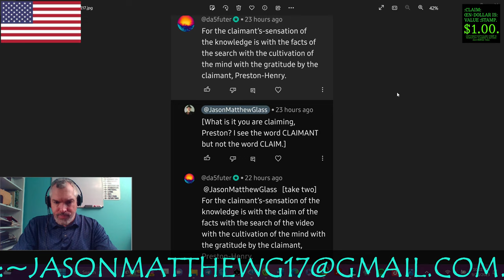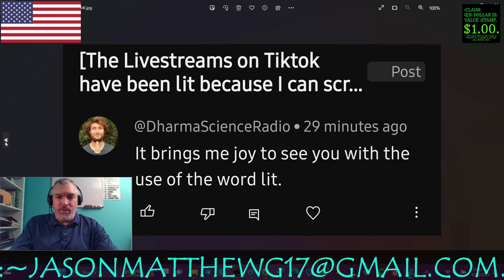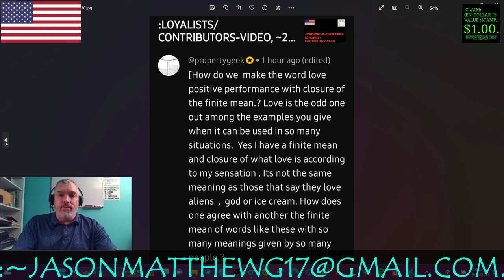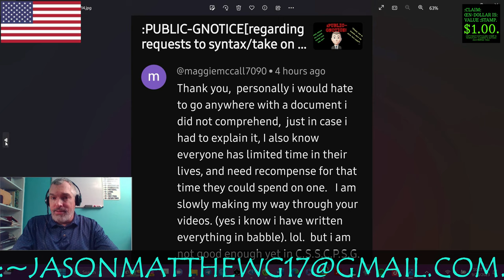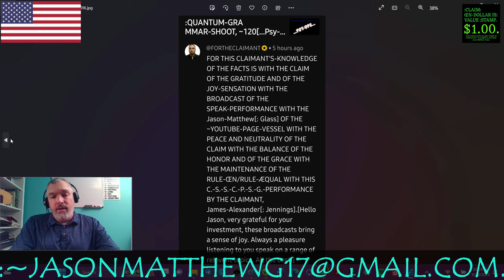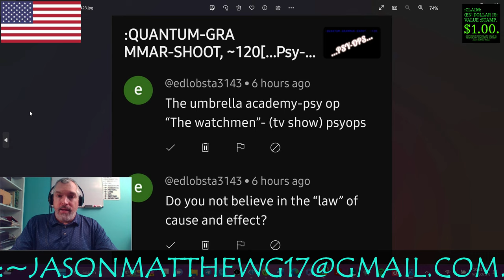:CLARITY/CLOSURE OF THE VIEWERS'-COMMENTS, ~54.